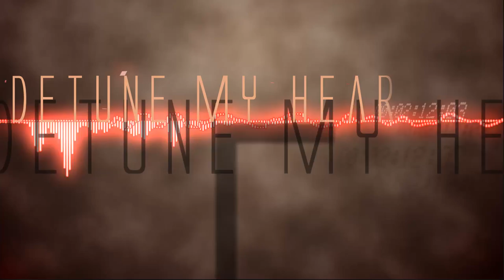Mike McCulloch Intro